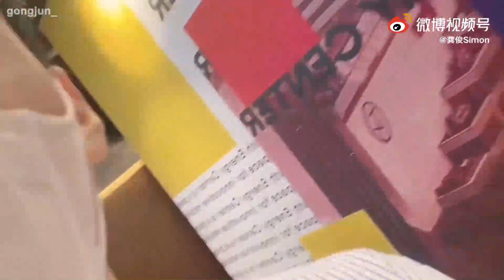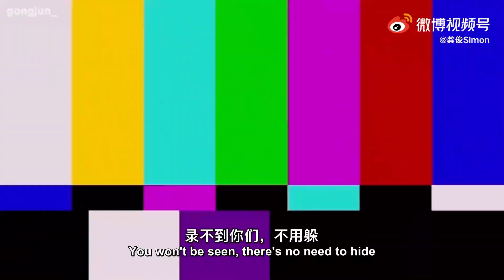[ENG SUB] 210530 Gong Jun Vlog | 龚俊 Vlog